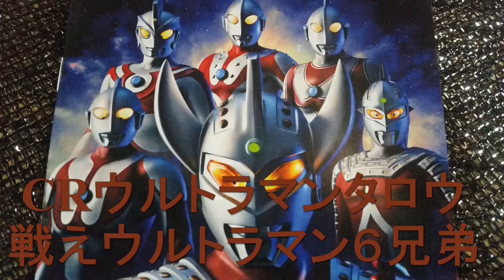【川村隆一】【CR ウルトラマンタロウ】戦えウルトラマン６兄弟CD&DVD・冊子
説明 CR ウルトラマンタロウ